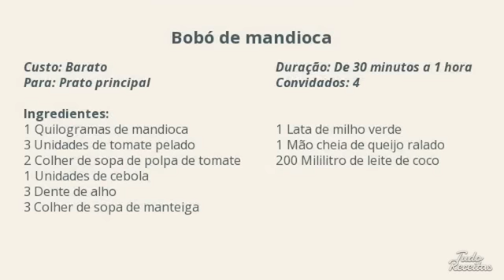Bobó de mandioca // tradicional e saboroso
Aprenda com o TudoReceitas.com a preparar bobó de mandioca, uma receita tradicional da cozinha brasileira! Assista a este vídeo e confira o passo a passo.